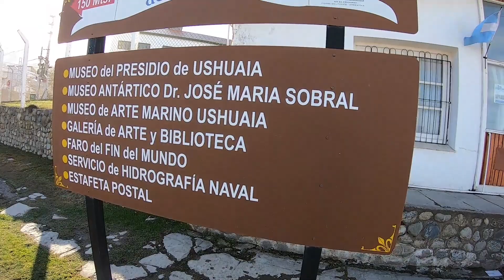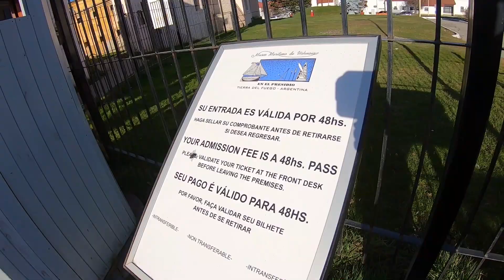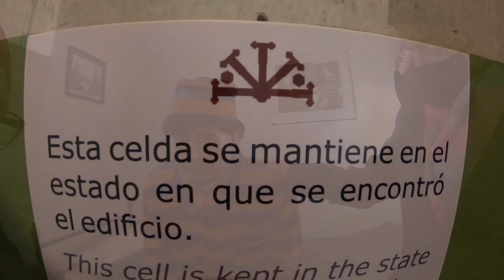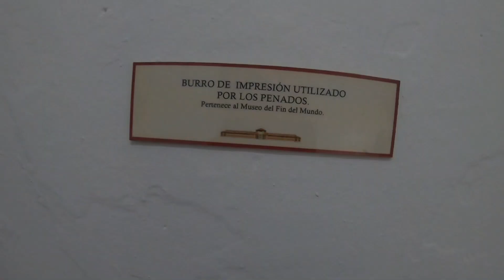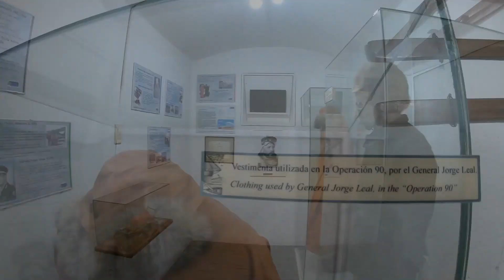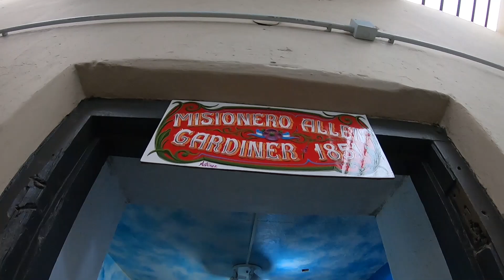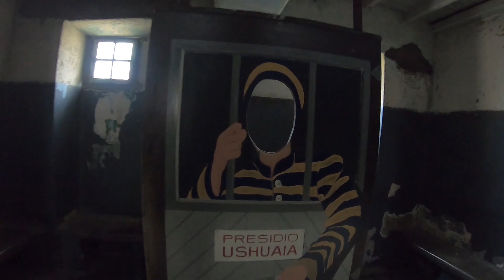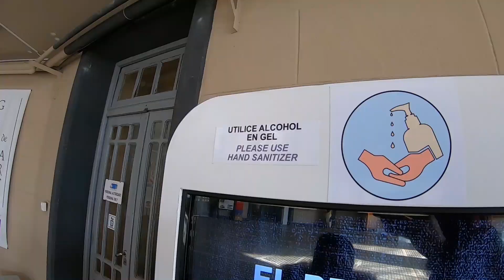Ushuaia - Museo Marítimo y Presidio Fin del Mundo.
En el vídeo de hoy te mostramos parte del Museo Marítimo y Presidio Fin del Mundo, en el recorrido pudimos recorrer los pabellones de esta antigua prisión y ver como vivían los reclusos que habitaban este lugar.
Les recomendamos que se tomen mas de 3 horas para hacer el recorrido ya que hay mucha información por leer y si tienen la posibilidad de volverlo a visitar para que no les quede nada pendiente muchísimo mejor(Recuerden que con la entrada al Museo tienen 48hs para volver sin costo adicional)
Los invitamos a que si viajan a Ushuaia no se pierdan este paseo imperdible.

Link del la web de Museo del Marítimo y Presidio del Fin del Mundo

Si desean apoyarnos por favor nos podrían ayudar con un Cafecito.